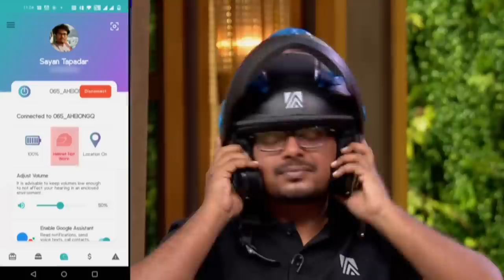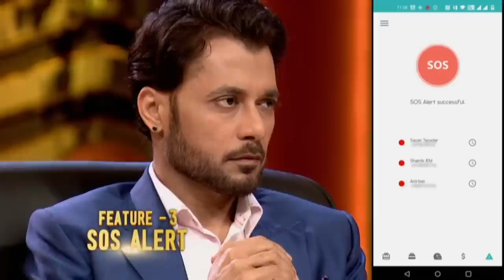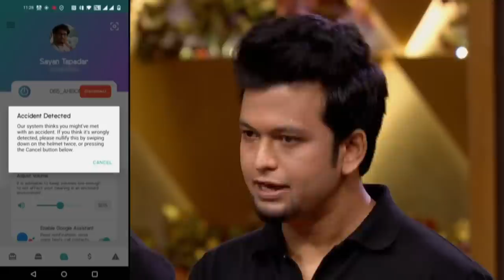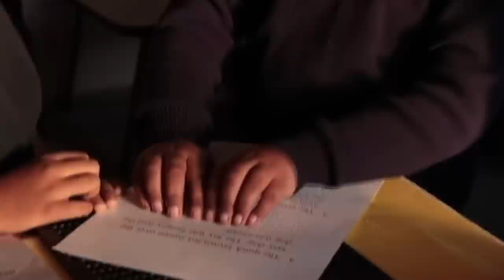Top 3 Business Ideas | Shark Tank India | Compilation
Get ready to meet the most innovative entrepreneurs from across India as they pitch their ideas to the Sharks on Shark Tank India. See which ones make the cut and secure funding for their businesses.